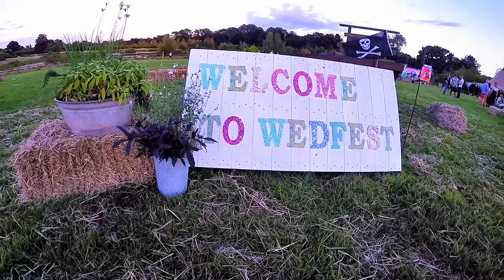WEDFEST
Wedfest - August 13th 2016 - Bower Hill Farm. Congratulations Mr & Mrs Bradby